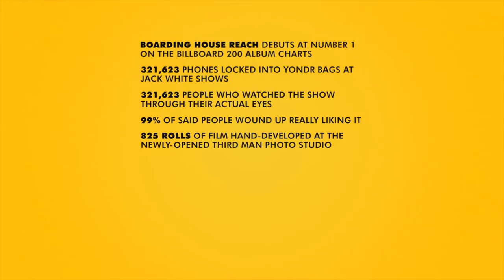Every Single Thing We Did This Year: 2018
This is every single thing we did this year. Here's wishing everyone a Happy New Year from your friends at Third Man Records!

See our full list of 2018 events, releases, and milestones